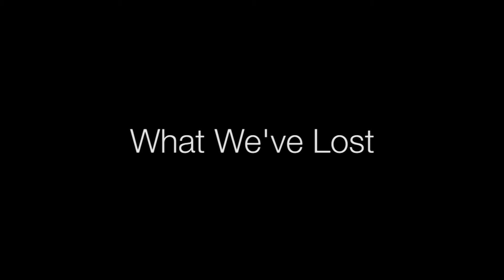What We've Lost | DIGI60 - 60 Seconds Short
A 60 second short submitted to the DIGI60 Film Festival in Ottawa. Everyone was given a catch, and with it they had to create a 60 second film. This year's catch, we were given a single location and we had to shoot the whole video in that one location. Check out our video, What We've Lost, which was shot at the Horticulture area at Algonquin College.